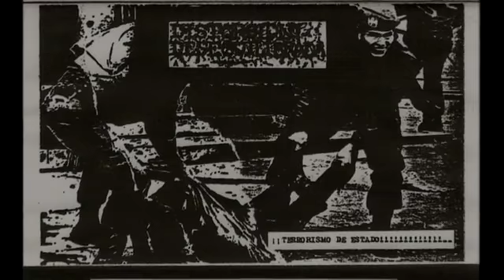Ruido Vulgar: Extremos Sonoros en Lima (Trailer) (Documentary Lima Noise Scene)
FICHA TÉCNICA
TÍTULO DE LA PRODUCCIÓN:
Ruido Vulgar/Vulgar Noise
FICHA TÉCNICA/TECHNICAL DATA
Género/Genre: Documental - 1h 15 m
Año / Year: 2011
Director/Director: Luis Alvarado
Productor/Produced by: Luis Alvarado, Daniela Moscoso, Omar Lavalle, Gloria Artéaga
Guión/Screenplay: Luis Alvarado
Edición/Editing: Gloria Arteaga
Sonido/Sound: Omar Lavalle
SINOPSIS/SYNOPSIS
El documental da una mirada a la historia del noise en Lima, su práctica, espacios de desarrollo y su particular visión de la música en la que salen a flote sus vínculos con el punk y la música contemporánea. La negación de todo principio formal y su relación con el performance son expuestos a través del testimonio de más de 20 artistas y material de archivo nunca antes difundido. Desde sus orígenes a mediados de los 80s con grupos como Atrofia Cerebral, Audición Irritable, Distorsión Desequilibrada. La experimentación del colectivo Crisalida Sónica y los grupos de música industrial de mediados de los 90s. Y la actualidad con artistas como Jardín, Christian Galarreta, Paruro, Liquidarlo Celuloide, Cuadrado Negro, así como la variedad de artistas peruanos de noise que vienen haciéndose de un lugar en el circuito internacional, como María Chávez o Animal Machine. El documental cuenta esta historia secreta, siendo el primero en su género en realizarse en Latinoamérica. Pone en evidencia la importancia y consistencia de una escena que ha sabido reflejar el particular modo de ser de una ciudad que para muchos es puro ruido.

The documentary gives a panoramic view of the history of Noise in Lima, its practice, its development, and the genre's particular vision of music, by evidencing its ties to punk and contemporary music. Through the testimony of more than 20 Noise artists and never-released footage, the documentary exposes the genre's denial of formal musical principles and its relation to performance art.
The documentary covers the genre from its inception in the mid-80s with bands like Atrofia Cerebral, Audición Irritable, Distorsión Desequilibrada, through the experimentation of Crisalda Sónica and the industrial music groups of the mid-90s. The film concludes with chronicling contemporary local artists such as Jardín, Christian Galarreta, Paruro, Liquidarlo Celuloide, Cuadrado Negro and the Peruvian Noise artists establishing a reputation at the international circuits, such as Maria Chavez or Animal Machine.
The documentary recounts this secret history, the first of its kind in Latin America, and highlights the importance and consistency of a scene that has managed to reflect the culture of a city that, for many, is pure noise.
CONTACTO/CONTACT
Empresa productora/Production company: Buh Records & Algodón Producciones
Dirección/Address: Buh Records -- Av Angamos Oeste 1520 dpto 31 - San Isidro-Lima-Perú

DVD Lima - 20 soles / Exterior 10$